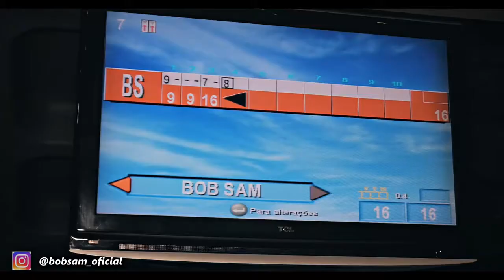BOB SAM Anima feat ZIQO remix by PSD studio Video Official 1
Os melhores vídeos de Moçambique para o mundo confira aqui no nosso canal e não se esqueça de subscrever se no nosso canal  aqui encontre todos os géneros musicais